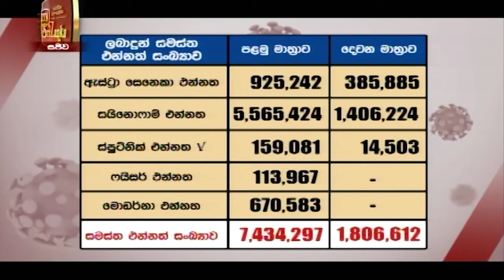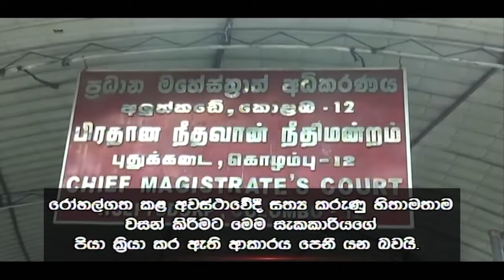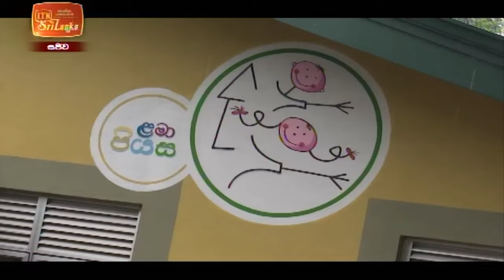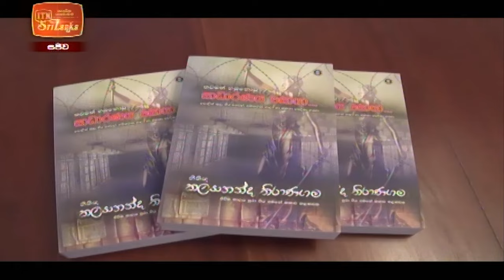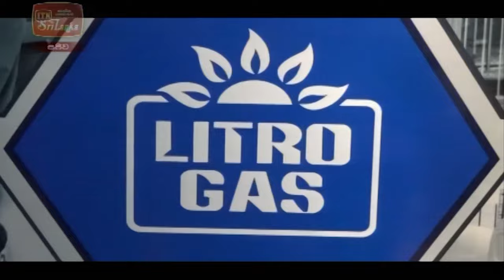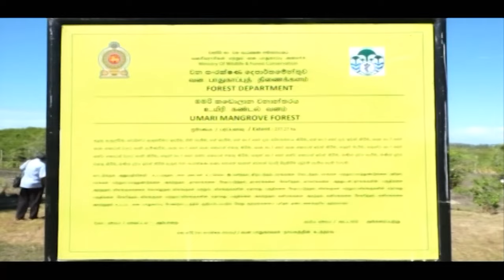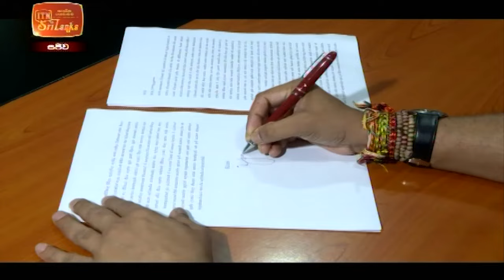ITN News 2021-07-26 | 10.00 PM